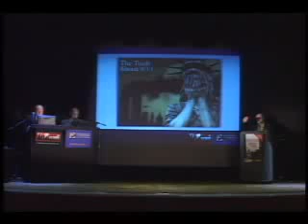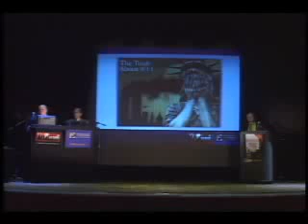911FILES FireFighters Architects & Engineers 911Truth Expo PT 16 OF 17